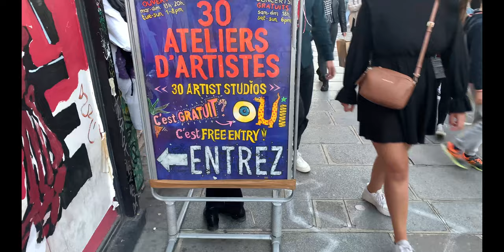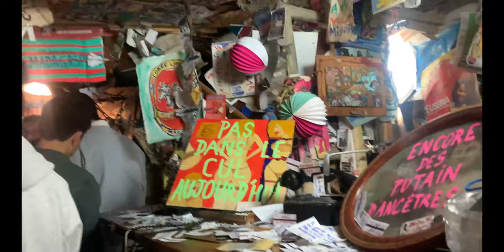A day in Paris: Republique, Ann Frank Garden, Les Halles, and 59 Rivoli **30 Artists' Studio**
Hello Everyone! 👋

This is me again taking you along with me around Paris. Today I'm taking you to Republique "As Usual! 😆" , then we will head down to a huge shopping center: Westfield Forum des Halles. I would recommend going there to get gifts for your beloved ones!

The mall is located by a beautiful garden: Ann Frank Garden, where you can chill and face the incredible architecture of Saint Eustache church. Also, you can visit the art museum: Bourse de Commerce Pinault Collection, which is a few steps away.

I stopped by an American-style restaurant: HD Diner *they serve the best burger🍔*. I know so many people would be like: Why don't you go to French cuisine restaurants? Well, I tried it, and it was delicious, but it's not the kind of food that I'll crave.

After finishing lunch, I went to the 59 Rivoli- 30 artists' studios all in one building. It was so much fun until I stumbled by the baby toy hanging on the door. "That was sooo creepy!"
**Watch the video to the end so you see it**

I hope you guys enjoyed today's vlog! Let me know if you liked the fast-paced videos or the previous style?

Bye 😘

Song: Lucky Strike- Zach Sorgen